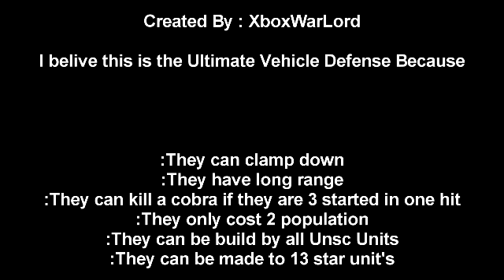Halo Wars : Ultimate Vehicle Defense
This shows a very good defensive strategy and if you belive you have something better please comment and i will get back to you on that and tell you what i think :)